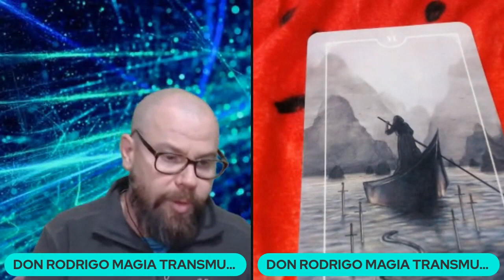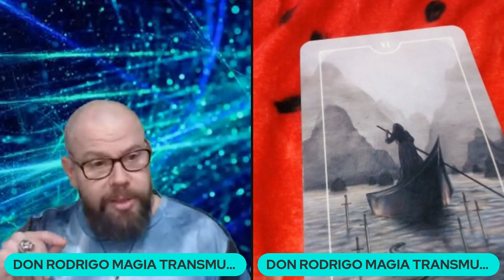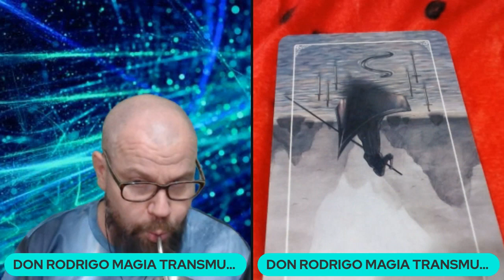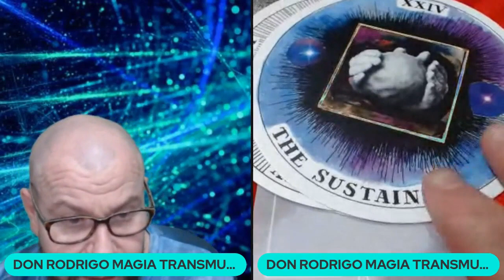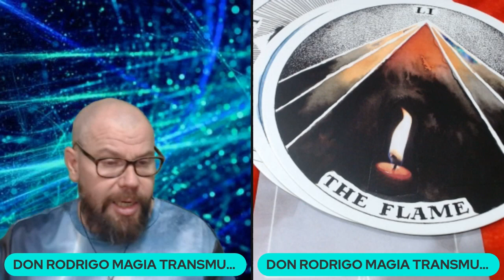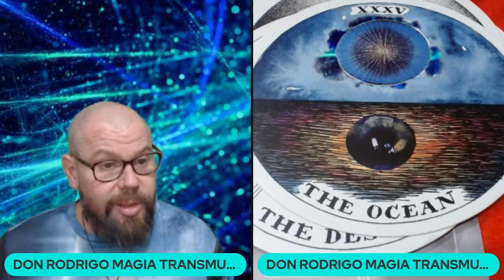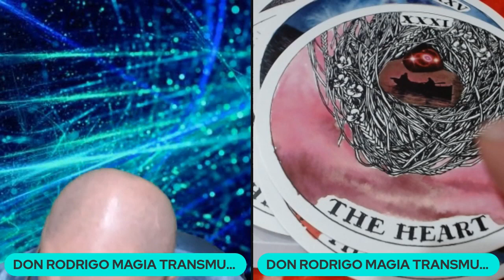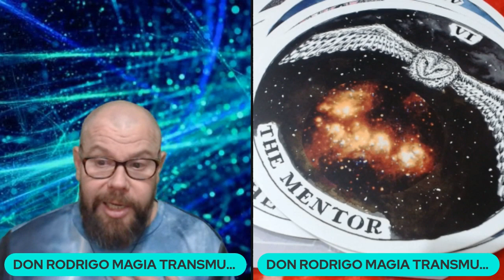CHARLANDO SOBRE TAROT EVOLUTIVO - crecimiento interior autoayuda